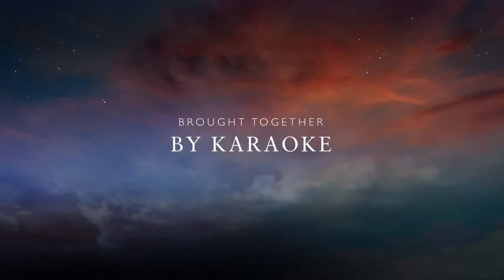Sunrises over the Summer Skies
The few days spent in Taipei were both exhilarating and memorable. We explored old towns, examined geographical sites and conquered a 1929ft Keelung Mountain just to catch the sunrise and most importantly bonded with new friends. Simply awesome.